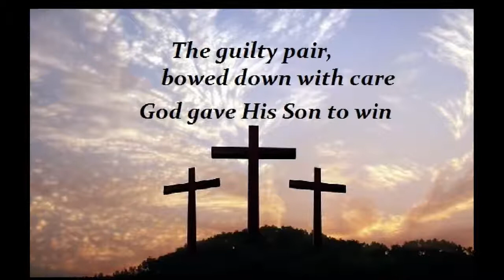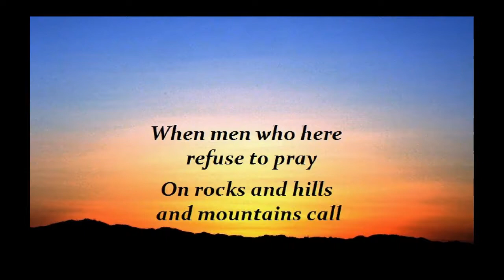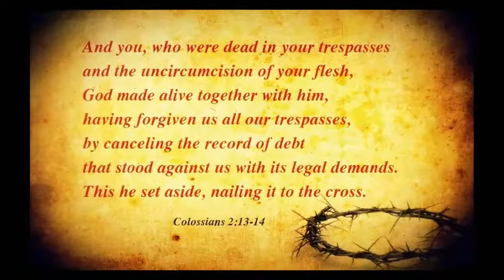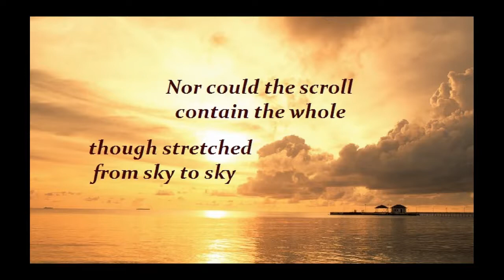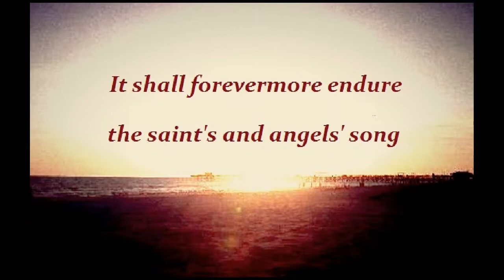740 The Love Of God {the NCrew}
I was looking for a version of this song with the middle verse.
 Beautifully done by these gentlemen.